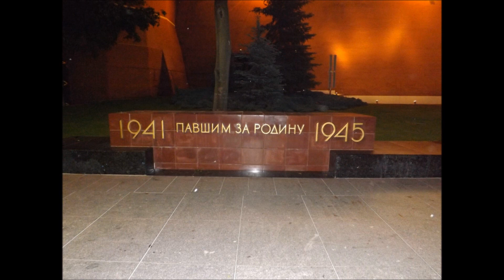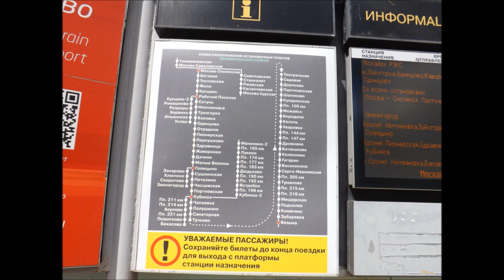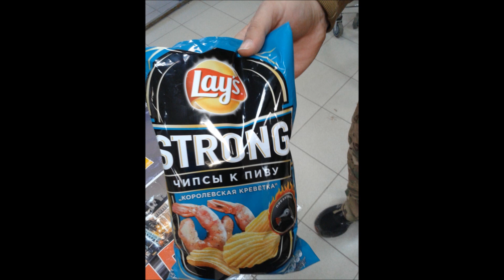Wyprawa Moskiewska 6(G) Plac Czerwony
Hej ludziska! Chyba nie zapomnieliście o jednej z najciekawszych serii jakie prowadzę na kanale? :P Tak jest! Przecież Wyprawy również są integralną częścią kanału, a dziś... Dziś opowiem wam o odwiedzinach w miejscu, które wręcz kipi od historii. Yhym, nazwa klipu nie kłamie. Opowiem wam jak było na Placu Czerwonym :D Życzę miłego oglądania.